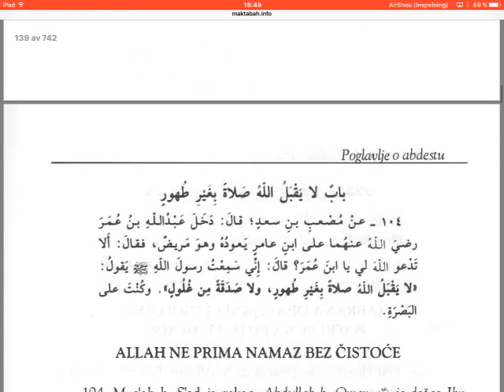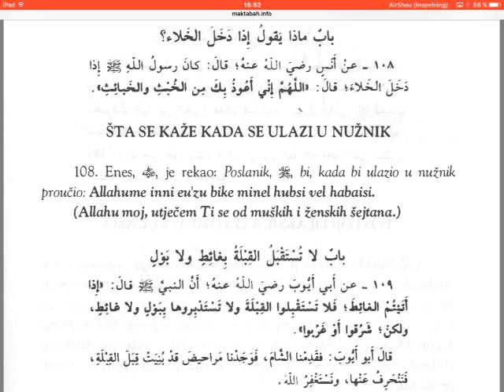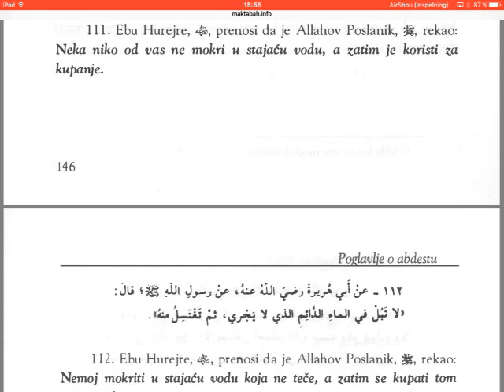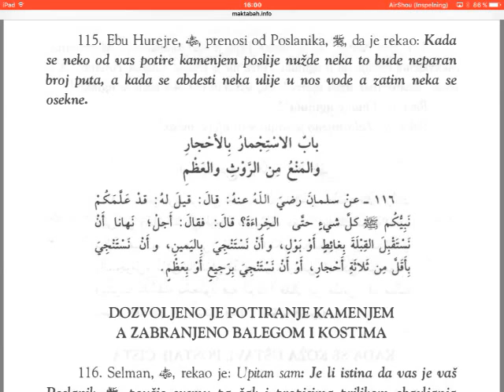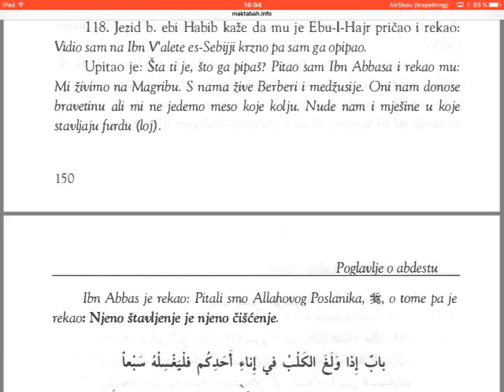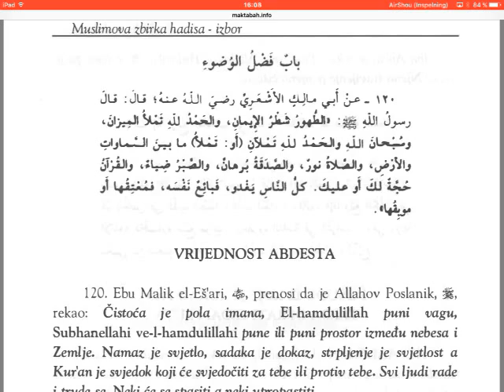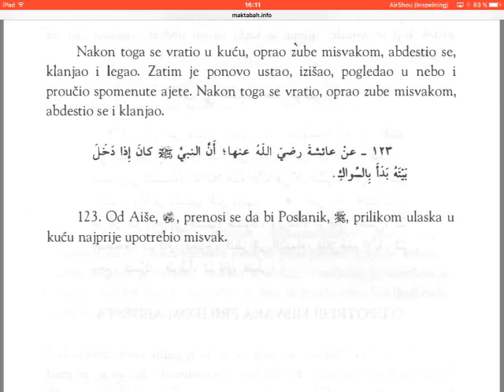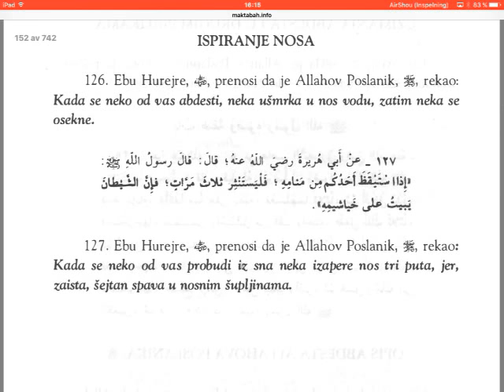Muslim, hadisi - skraćeno - (103-125) - 8 dio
Sahih Muslim, zbirka hadisa, skraćeno.